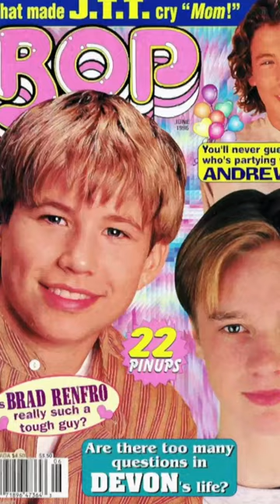Realizing I was Gay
Jonathan Taylor Thomas was the actor in my childhood I remember having crush on, and realizing I was gay, specifically in the movie WILD AMERICA and other films too! Sometimes we realize we are LGBTQ in regular everyday movies or tv shows.